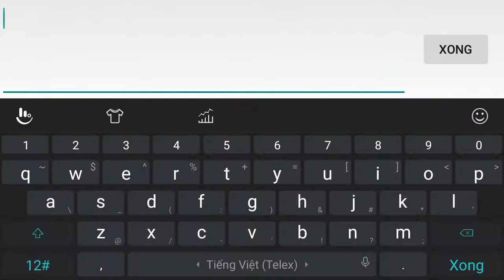XTC-Kèo Đấu 2 Bên Không Cân Sức Và Cái Kết Thảm Hại(Two Stakes Without Power and Disaster)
≡^ˇ^≡≡^ˇ^≡
😚 Sweet Home ✨

Mn nhớ ủng hộ mình bằng cách "like " Và "Đăng Ký " kênh của mình nha . Để có thể cập nhật được nhưng video mới và chất lượng hơn nha.!